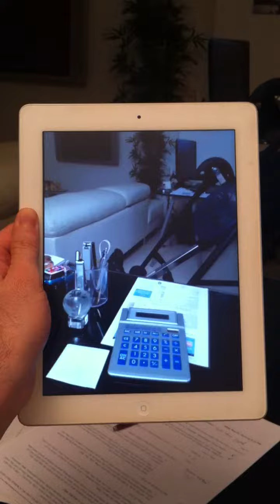Augmented Reality - Demo for 3D Abjects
דמו של הצגת אובייקטים תלת מימדיים כולל אפשרויות יצירת תנועה מלאה